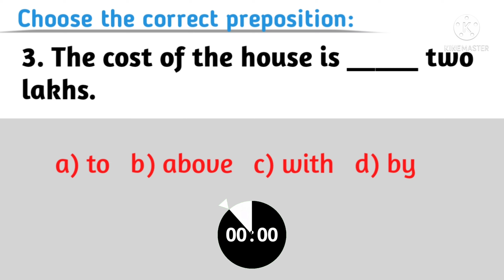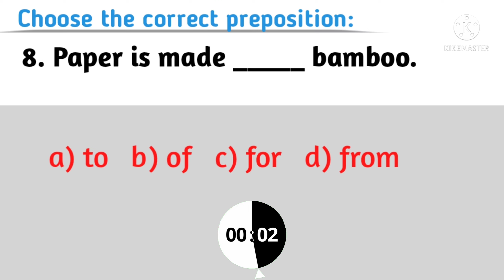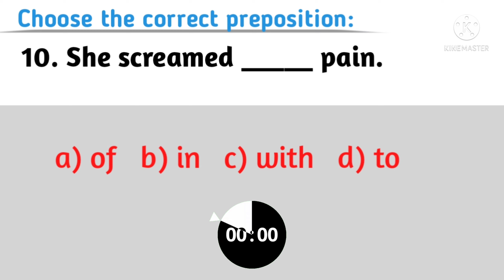English Grammar Challenge | Quiz 20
📋 Questions:
1. We are ____ the room.
   a) with  b) from  c) on  d) in

2. He is ____ to go abroad.
   a) about  b) from c) of  d) to

3. The cost of the house is ____ two lakhs.
   a) to  b) above  c) with  d) by

4. They set out ____ sunset.
   a) with  b) after  c) in  d) to

5. He came ____ 4 p.m.
   a) at  b) for  c) of  d) to

6. Finish the work ____ this week.
   a) with  b) to  c) by  d) for

7. I bought rice ____ money.
   a) for b) from  c) to  d) in

8. Paper is made ____ bamboo.
   a) to  b) of  c) for  d) from

9. He came ____ the evening.
   a) by  b) with c) to  d) in

10. She screamed ____ pain.
   a) of  b) in  c) with  d) to